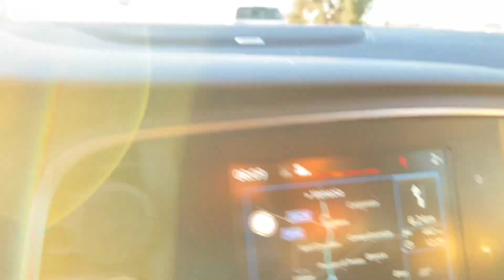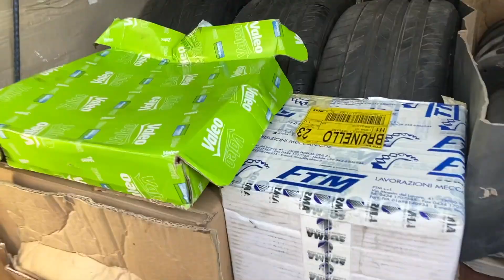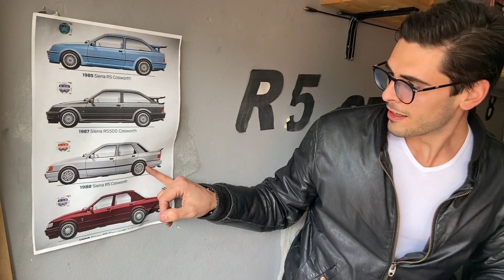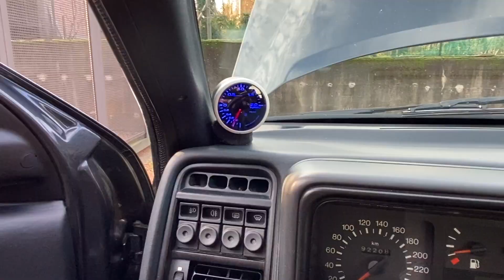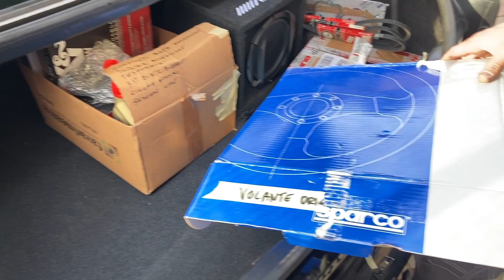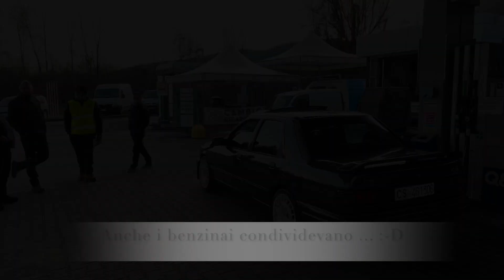FORD SIERRA RS COSWORTH 4x4 - Auto da avere ASSOLUTAMENTE in Garage! (SUBS)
► ITA🇮🇹:
E' piu forte di me, una passione e un rispetto immensi per questi "mostri sacri", quando i CV si sentivano tutti e la TURBINA era imprescindibile se volevi fare la differenza!
FORD SIERRA COSWORTH: una delle berline più temute e ambite verso la fine degli anni '80.
Condivido con voi il giorno più emozionante: IL GIORNO DELL'ACQUISTO.

► ENG🇬🇧:
I'm just addicted to it, an immense passion and respect for these "sacred monsters", when HPs were real and TURBOs were essential if you wanted to make a difference!
FORD SIERRA COSWORTH: one of the most feared and coveted sedans in the late 1980s.
I'm gonna share with you the most exciting day: THE DAY OF PURCHASE.